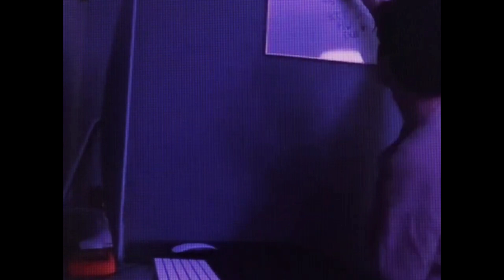[FREE] post punk x dark alternative indie rock x thxsomch type beat "media"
free for non-profit only! (soundcloud, youtube)
if you are using a beat, must credit me (prod. luv_trizzie, Maestro Wons)
must tag @luv_trizzie, @maestrowons when posting on ig

[FREE] post punk x dark alternative indie rock x thxsomch type beat "media" (prod. luv_trizzie, Maestro Wons)
168 bpm, key C major

mp3 leasing - 20$
wav leasing - 30$
full rights (trackout or wav) - 80$